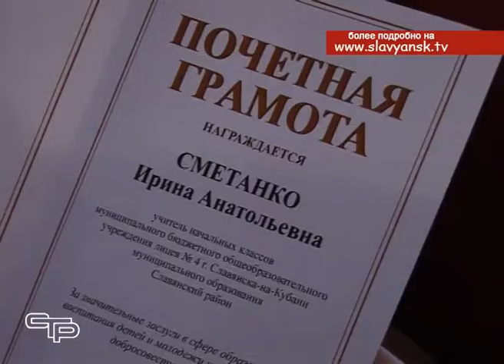Большой праздник педагогов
Профессия учителя – одна из самых благородных и уважаемых в нашей стране. Учителя дают детям не просто знания. Они – воспитывают, помогают раскрываться талантам, становятся примером в жизни каждого ребенка. Учитель и воспитатель закладывает в ребенка основы поведения и восприятия мира. Именно поэтому этой профессии всегда уделяется особое внимание. С большим размахом ежегодно в городском доме культуры проходит чествование лучших педагогов муниципалитета. И посвящено это награждение, конечно же, Дню учителя.